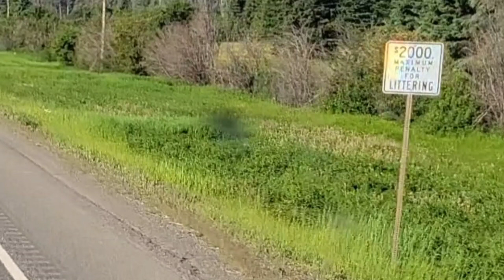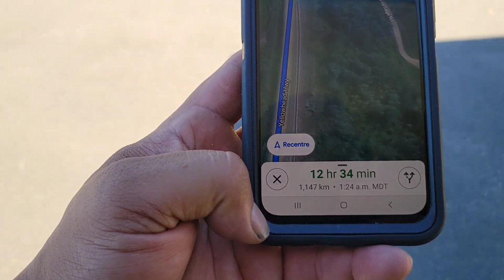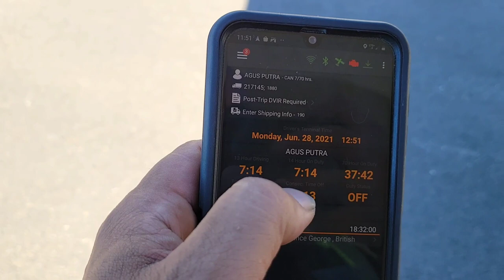SUPIR TRUK !!! JANGAN PERNAH BUANG SAMPAH SEMBARANGAN DI TEMPAT INI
Supir truk, jangan pernah buang sampah sembarangan di tempat ini ya. Di manapun jg jangan membuang sampah sembarangan!
video ini adalah sekilas tentang perjalanan melewati gunung dan lembah selama 3 hari. Sepanjang perjalanan aku perhatikan jalan raya begitu bersih tanpa sampah satu pun, dan sampai aku lihat sign, kalo buang sampah sembarangan akan di denda minimum 2000 dollars , dan aku pun mulai berfikir "Pantesan jalanan bersih dari sampah"